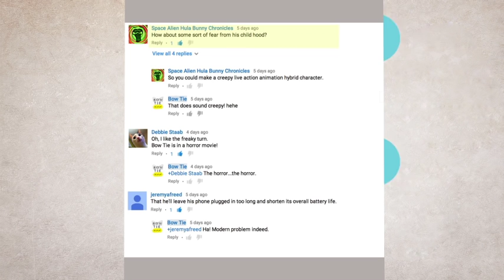BOW TIE FAN-tastic Movie (scene 12)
Thanks to these awesome fans: Jeremyafreed, Debbie Staab, and Space Alien Hula Bunny Chronicles! Their suggestions inspired this scene!

What should be the next scene of the BOW TIE FAN-tastic MOVIE? All scenes of the movie will based on fan suggestions so there should be plenty of opportunity for everyone to participate! And, each week, watch along as the movie grows and grows! BOW TIE is so happy to be making a movie with you! Now, what should be the first scene?